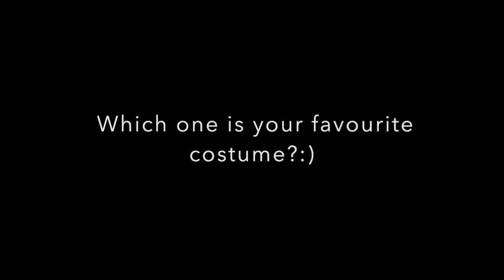Evolution of Liu Bei from DW2 to 9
Liu Bei  劉備 (Shu 蜀) from

Dynasty Warriors 2  ll 真。三國無雙 1     (PS2)
Dynasty Warriors 3  ll 真。三國無雙 2     (PS2)
Dynasty Warriors 4  ll 真。三國無雙 3     (PS2)
Dynasty Warriors 5  ll 真。三國無雙 4     (PS2)
Dynasty Warriors 6  ll 真。三國無雙 5     (PS3)
Dynasty Warriors 7  ll 真。三國無雙 6     (PS3)
Dynasty Warriors 8  ll 真。三國無雙 7     (PS3)
Dynasty Warriors 9  ll 真。三國無雙 8     (PS4) -coming soon

If you want the photos, please check out my Facebook page! (Raniel114)

And which character you wish you see next?

Face and costume change for Liu Bei!